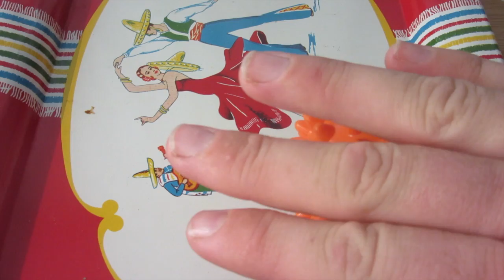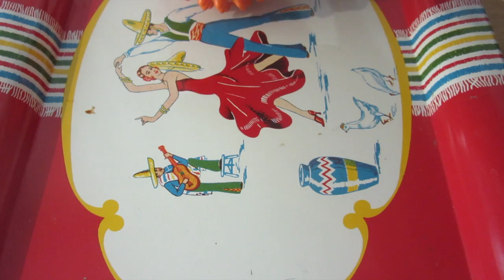ASMR Pure Sounds- Bumpyball *No Talking*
Bumpy massage ball rolling on wood and tin and even Bubble wrap. It's like tapping on steroids!! Hope you guys enjoy this little test of the ASMR broadcasting system.